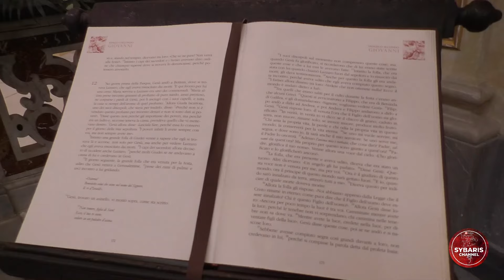Processione Corpus Domini 2 Giugno 2024 Cassano Ionio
“È una festa caratterizzata dal fatto che Gesù, fatto corpo, viene portato per le strade e tutti siamo chiamati a mantenere una postura contemplativa”. Così mons. Francesco Savino, vescovo di Cassano all’Jonio, durante la celebrazione eucaristica per la festività del Corpus Domini. “Siamo nel cuore dell’esperienza cristiana”, ha sottolineato il presule, ricordando che “Gesù aveva detto ai suoi che non li avrebbe lasciati orfani e come sempre, Gesù è coerente con ciò che fa e ciò che dice, la parola e l’azione è l’una lo specchio dell’altro”. “Gesù – ha proseguito il vescovo – ci ha fatto tre grandi doni, il suo Corpo, il suo Sangue e lo Spirito Santo. L’Eucaristia e lo Spirito si richiamano alla reciprocità”. “Gesù istituisce l’Eucaristia – ha evidenziato il presule –, nella notte in cui fu tradito. In quella notte in cui sa che è già stato tradito istituisce il più grande mistero. Sceglie per donare il suo corpo e la sua vita un pezzo di pane e un bicchiere di vino. L’Eucaristia è per tutti, ma soprattutto per i peccatori. L’Eucaristia è cosmica, globale ed universale, non esclude nessuno”. “La Chiesa è il prolungamento di Cristo nel mondo”, ha concluso mons. Savino.